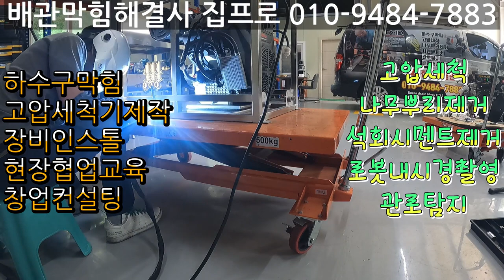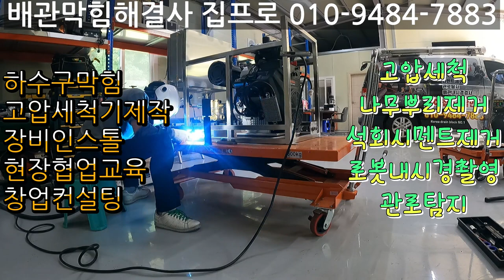5월26일 퇴근합니다^^